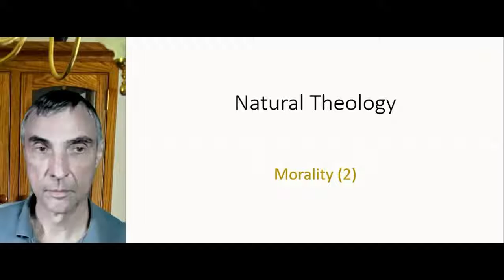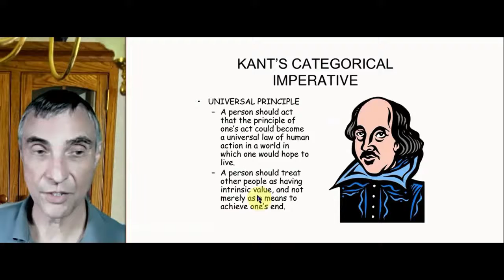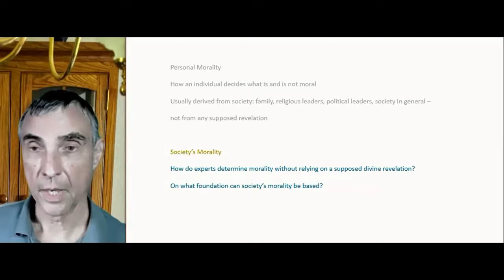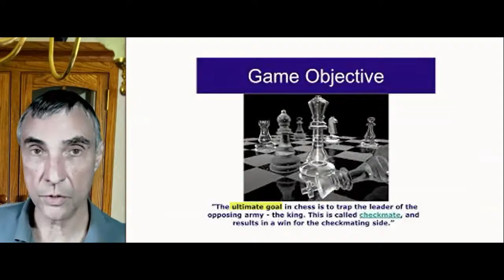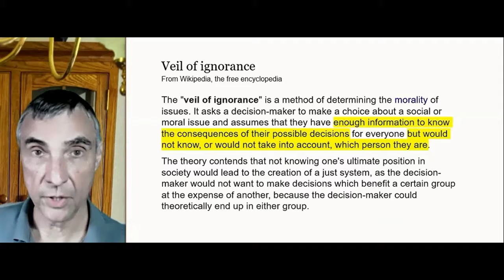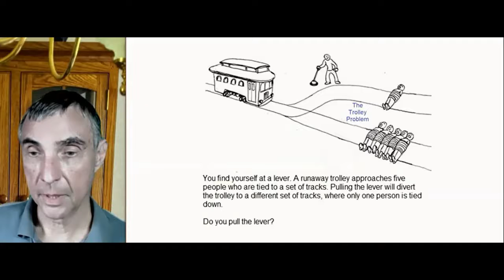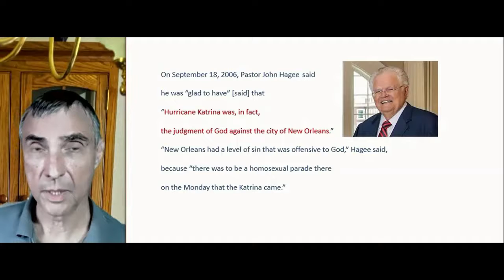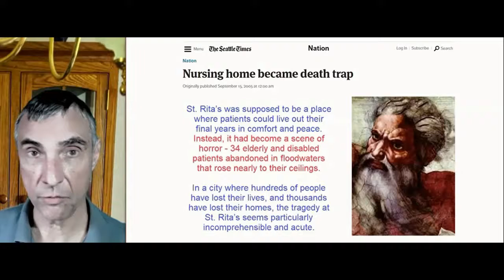35 - Morality (2)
Personal morality vs society's moral code; personal morality not actually based on revelations; Kant's categorical imperative; golden rule vs not-so-golden rule; foundation of morality; how to derive morality on nature, on what science tells us about the world; experts in morality and ethics; is vs ought; Hume's guillotine; chess analogy; is plus goal/value equals ought; human flourishing: - eudaimonia"; shared values/goals; veil of ignorance; tolley problem; constant need to educate; education level of general populace; hurricane Katrina; Pastor John Hagee; problem of persuading people to follow rational moral code